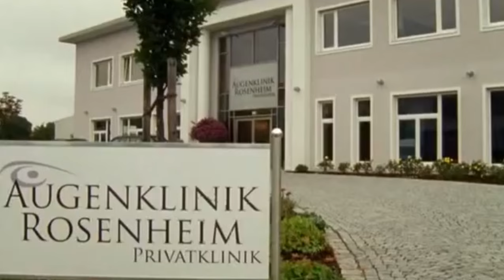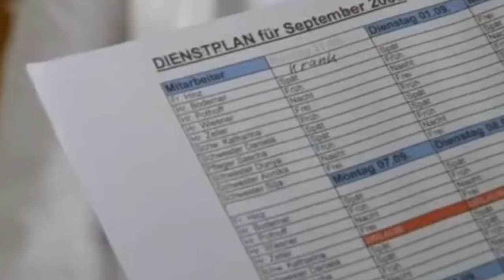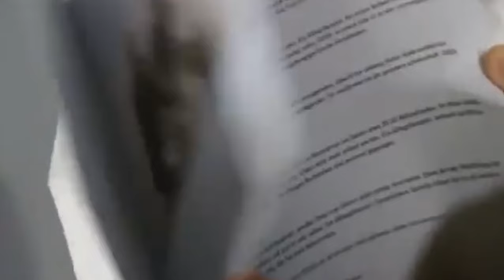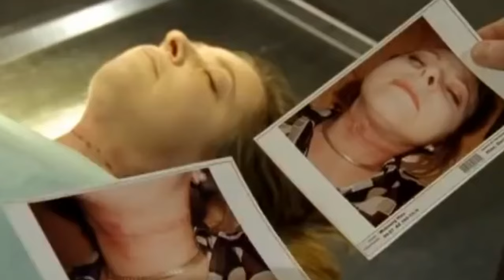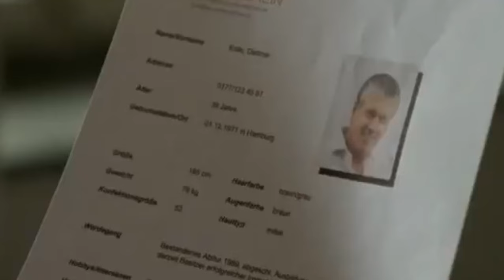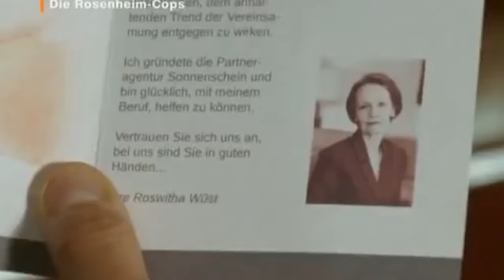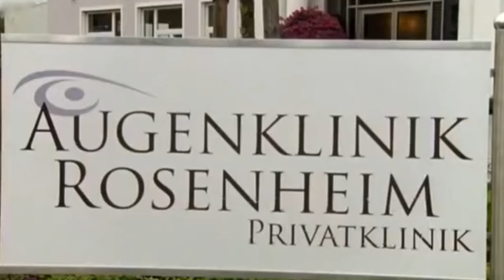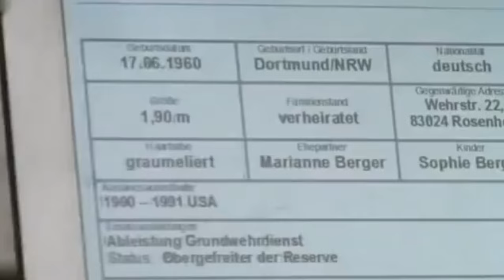Die Rosenheim Cops Staffel 10 Folge 3 Mord auf Rezept